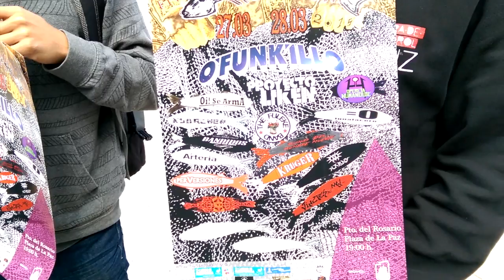PRESENTACION LEBRANCHO ROCK 2015